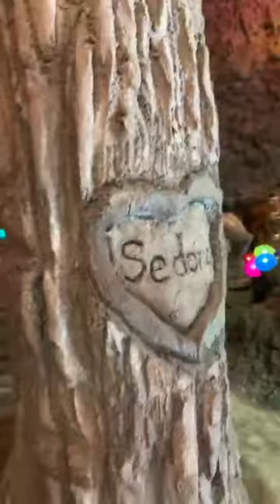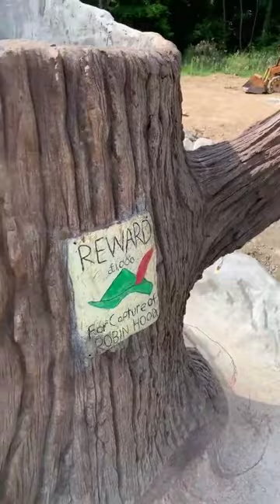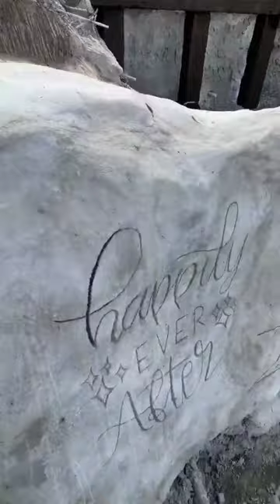Living Legendary: Legendary Escapes Swimming Pools and Ask the Pool Guy